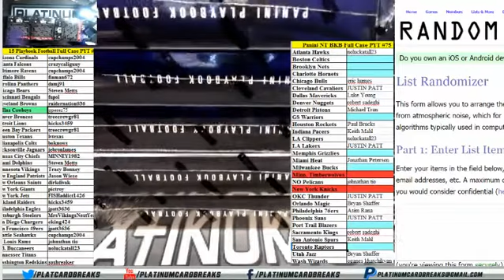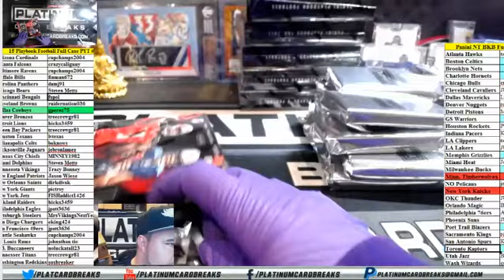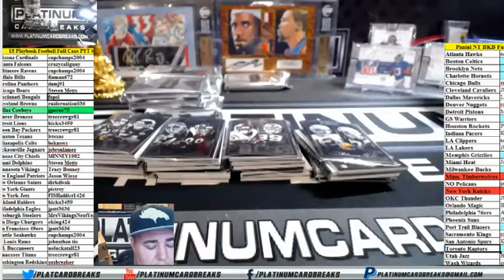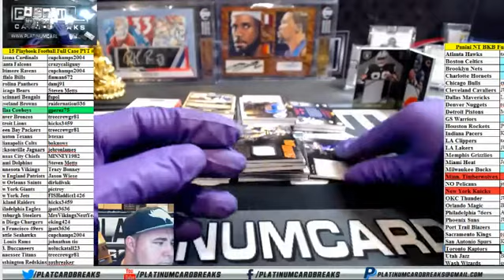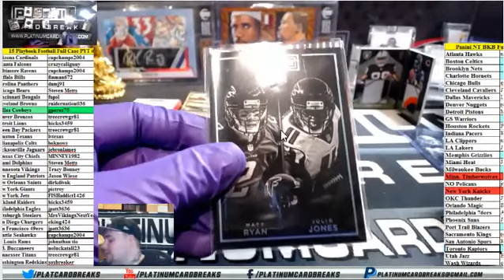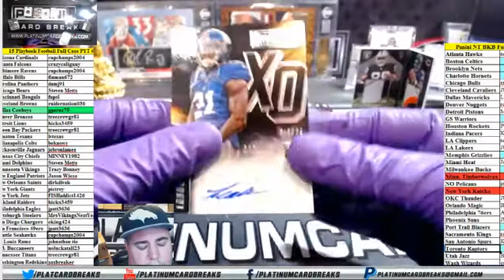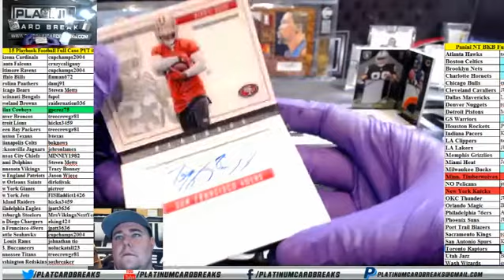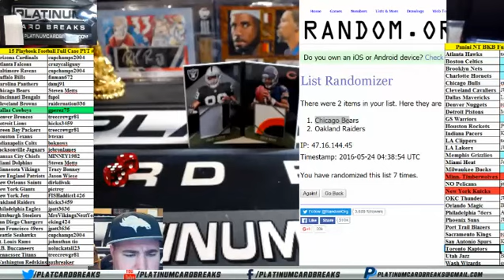15 Playbook Football Full Case PYT #17